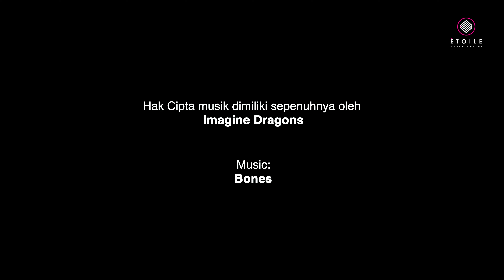“HUMAN”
Some people said humans are naturally evil creatures.

If being lustful is evil,
or being a liar is evil,
are we born to be evil? 👹

🎶 Bones - @imaginedragons

Choreography by Kathy Puteri
Video shoot & edited by Dicke Prasetya
Photo by Fikri Angga Pratama

Dancers:
Seraphita Katryel
Masyiakh Syawe Deovin
Kelly Emanuela

Location:
ÉTOILE DANCE CENTER
Ruko Paramount Gadget A/ 21-23
Gading Serpong Tangerang